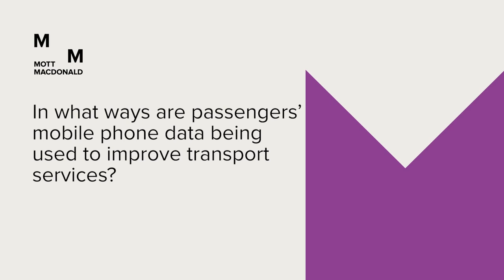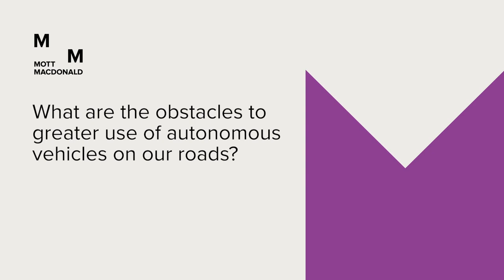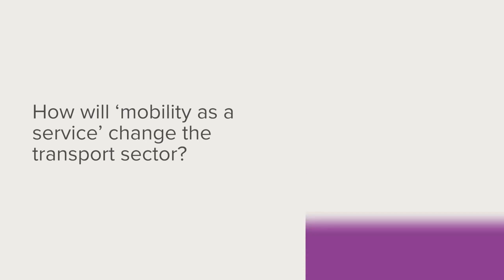Future mobility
Tom van Vuren, our technical director of transport planning in Australia and Glenn Lyons, our professor in future mobility discuss how digital solutions can change the future of transport.